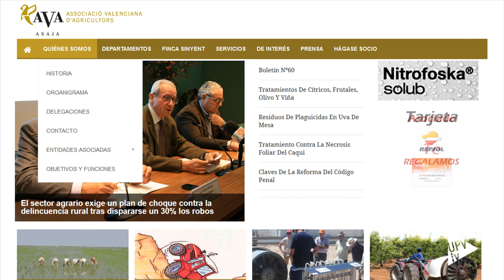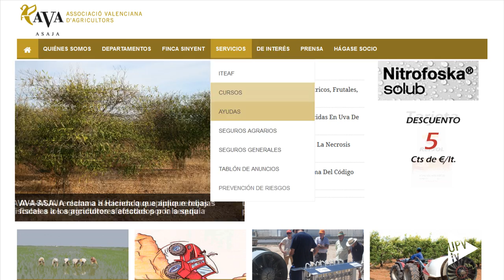Convenio UPV y AVA-ASAJA, impulso a la actividad agraria - Noticia @UPVTV 21-04-2016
Impulsar la investigación en el sector agrario valenciano. Esta es una de las finalidades del convenio que han suscrito el rector de la Universitat Politècnica de València, Francisco Mora, y el presidente de la Asociación Valenciana de Agricultores, Cristóbal Aguado. Un convenio que, como se ha indicado durante la firma, abre una vía más de colaboración entre la Escola Tècnica Superior d’Enginyeria Agronòmica i del Medi Natural y AVA-ASAJA.

Gracias a este acuerdo, la UPV y AVA-ASAJA colaborarán – además de en proyectos de investigación – en programas de formación de personal investigador y técnico, así como del alumnado. Un convenio muy productivo para el sector agrario valenciano, como se ha indicado desde la Asociación Valenciana de Agricultores.

La Finca Sinyent, centro de 25 hectáreas ubicado en el término de Polinyà del Xúquer, en un entorno agrícola y paisajístico de gran valor, es un proyecto de experimentación. En ella, AVA-ASAJA está realizando ensayos con el objetivo de transferir los resultados obtenidos a los agricultores valencianos. Esta iniciativa, sin apenas antecedente conocido en el ámbito de las organizaciones agrarias europeas, pretende completar el trabajo desarrollado por las administraciones y dar respuesta a las nuevas necesidades planteadas por el sector agrario.